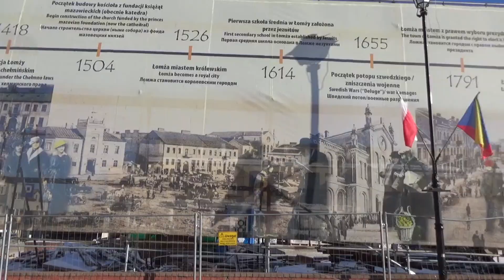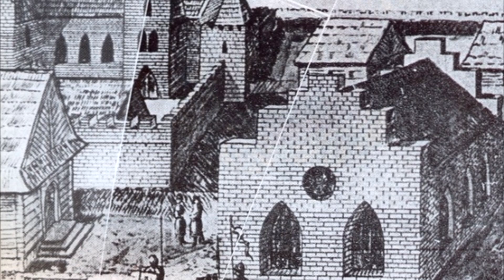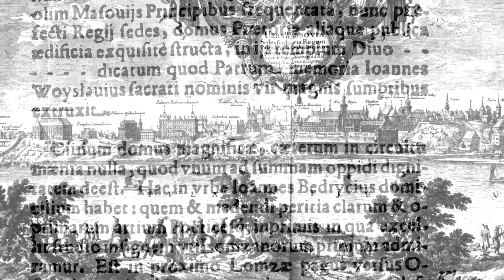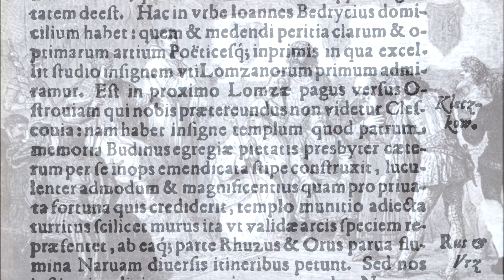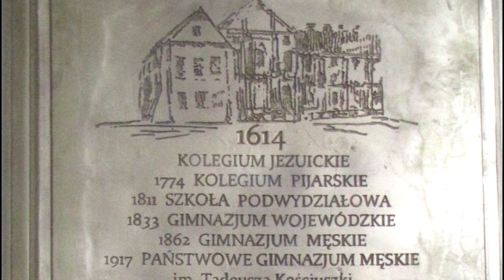Historia Łomży. 2. Złoty okres miasta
Historia Łomży miała bardzo burzliwy przebieg. Przeplatały się w niej lata triumfu z latami niepowodzeń. W zeszłym roku świętowała 600 lat nadania praw miejskich. Dziś o okresie rozkwitu w XV i XVI wieku - złotym okresie Łomży, zapraszam.